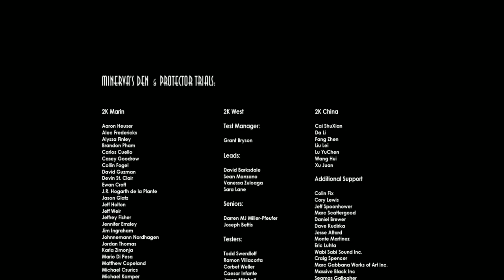Bioshock 2: Minerva's Den Full Walkthrough Gameplay No Commentary (Longplay)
Full Game

Minerva's Den offers a brand-new, self-contained BioShock story, presenting a side of Rapture you've never seen before. Seek out the tools you'll need to unlock new goals and spaces in the order you choose. Face Rapture's full range of opposition as you increase in power---a new challenge is always right around the corner.

Expand your combat abilities with the experimental Ion Laser and chaotic Gravity Well Plasmid, unique to Minerva's Den. Face off against the new Lancer Big Daddy, the most advanced Protector that Rapture ever produced. Explore every shadowy corner of Minerva's Den, unraveling the mysterious past of The Thinker's inventor, and the dark secrets hidden within the unfeeling, omniscient machine he created.